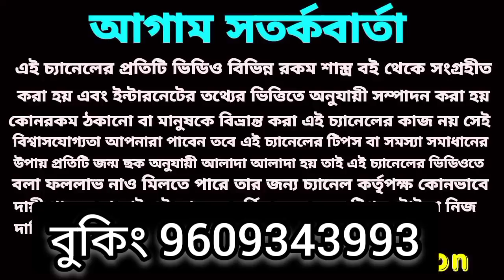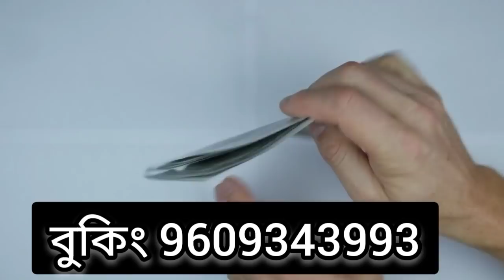এই 5 টি রাশির মাঘী পূর্ণিমায় লটারি প্রাপ্তি হতে চলেছে! astro education#Lottery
এই 5 টি রাশির মাঘী পূর্ণিমায় লটারি প্রাপ্তি হতে চলেছে!